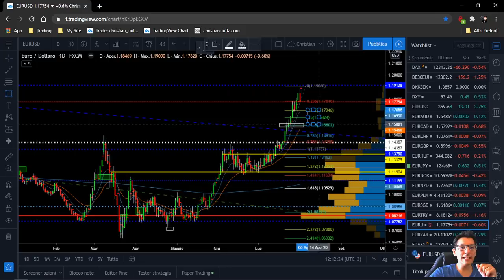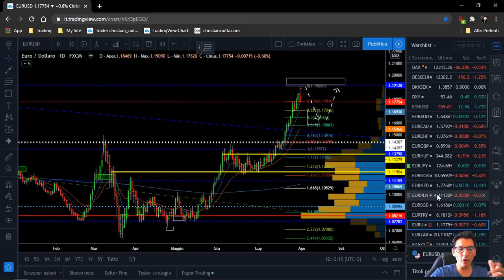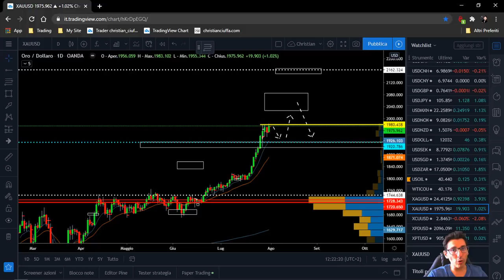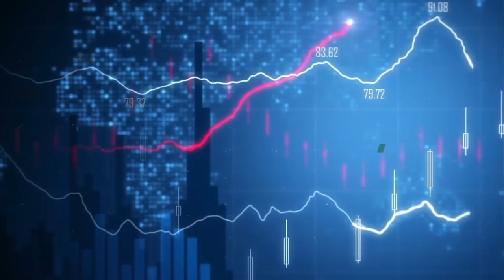Analisi Settimanale operativa: quali sono stati i 3 trade più importanti?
Risk Warning: CFDs are complex instruments and come with a high risk of losing money rapidly due to leverage. Between 74-89% of retail investor accounts lose money when trading CFDs. You should consider whether you understand how CFDs work and whether you can afford to take the high risk of losing your money.Past Performance is not an indicator of future results.
Attenzione al rischio: L'analista Dott. Christian Ciuffa, in quanto iscritto all'ordine dei giornalisti, è tenuto a rispettare la deontologia professionale, e la carta dei doveri dei giornalisti finanziaria ed in rispetto di ciò, non può diffondere notizie che contengano valutazioni relative ad azioni o altri strumenti finanziari sul cui andamento abbia in qualunque modo un significativo interesse finanziario, né può vendere o acquistare titoli di cui si stia occupando professionalmente o sia stato già incaricato di occuparsi.
E' inoltre opportuno informarti che i contenuti e le informazioni esposte in questo video, non rappresentano una sollecitazione a comprare o vendere prodotti finanziari e che le eventuali decisioni operative che ne conseguono sono assunte in piena autonomia decisionale e a proprio esclusivo rischio.
Risk Disclosure: Futures and forex trading contains substantial risk and is not for every investor. An investor could potentially lose all or more than the initial investment. Risk capital is money that can be lost without jeopardizing ones’ financial security or life style. Only risk capital should be used for trading and only those with sufficient risk capital should consider trading. Past performance is not necessarily indicative of future results.Hypothetical Performance Disclosure: Hypothetical performance results have many inherent limitations, some of which are described below. no representation is being made that any account will or is likely to achieve profits or losses similar to those shown; in fact, there are frequently sharp differences between hypothetical performance results and the actual results subsequently achieved by any particular trading program. One of the limitations of hypothetical performance results is that they are generally prepared with the benefit of hindsight. In addition, hypothetical trading does not involve financial risk, and no hypothetical trading record can completely account for the impact of financial risk of actual trading. for example, the ability to withstand losses or to adhere to a particular trading program in spite of trading losses are material points which can also adversely affect actual trading results. There are numerous other factors related to the markets in general or to the implementation of any specific trading program which cannot be fully accounted for in the preparation of hypothetical performance results and all which can adversely affect trading results.Testimonials Disclosure: Testimonials appearing on this website may not be representative of other clients or customers and is not a guarantee of future performance or success.Live Trade Disclosure: This presentation is for educational purposes only and the opinions expressed are those of the presenter only. All trades presented should be considered hypothetical and should not be expected to be replicated in a live trading account.